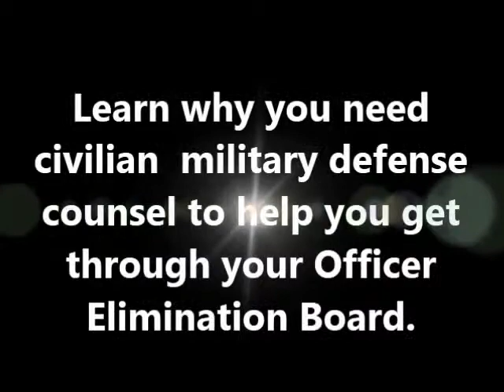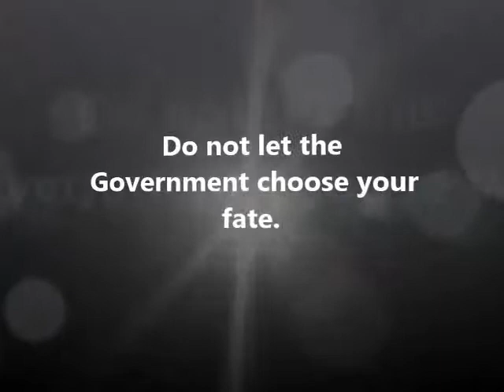Officer Elimination Board - Civilian Military Lawyer - Laughlin AFB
125. Military Defense Lawyer and Court Martial Attorney Joseph Jordan discusses officer eliminations and boards of inquiry at Laughlin AFB.  Are you stationed at Fort Leonard Wood Laughlin AFB?  Are you facing an officer elimination board, or a board of inquiry?I want to talk to you a bit about the investigation process that OSI uses to investigate you.  2nd Priorty is Administrative Seperation and Article 15 cases.  3rd Priorty is cases under investigation.  When was the statement taken?; What was being eliminated from the military.  Most military defense counsel have little to know idea how to approach these types of cases. Officer elimination boards are rely heavily on military regulations as opposed to the UCMJ.  As the military continues downsize, consider what type of attorney you want that will defend your rights!I hope the video gives you some insight.  Joseph Jordan: a Texas based Court Martial Defense Attorney ready to fight for your rights at Laughlin AFB!